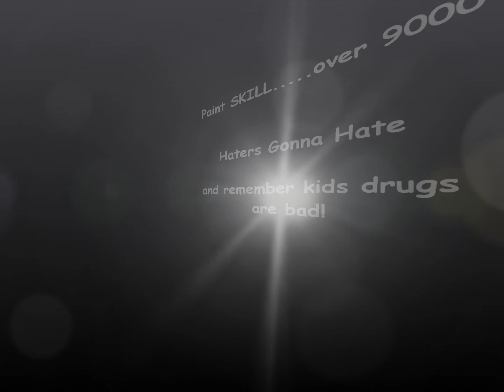stick figure paint SKILLZ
i don't know just something un edited just made frame by frame